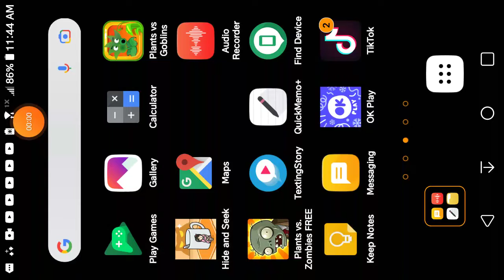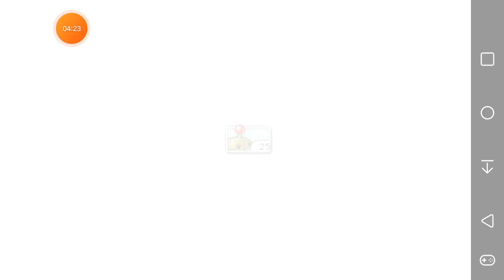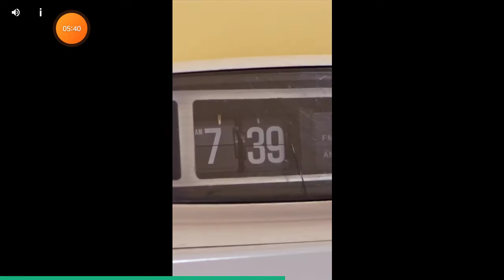keith's pvz gameplay